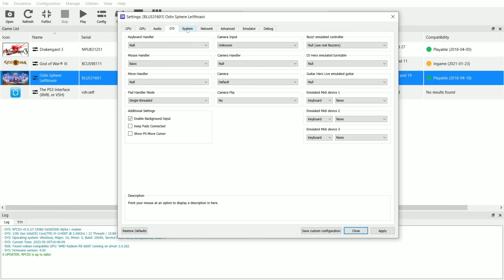RPCS3 - Odin Sphere Leifthrasir 4K 60FPS - RX 6600 + i5 11400F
RX 6600 + i5 11400F - RyuJinx Test In 47 Games -

PC SPECS :
4TB WD Purple
1TB WD Blue